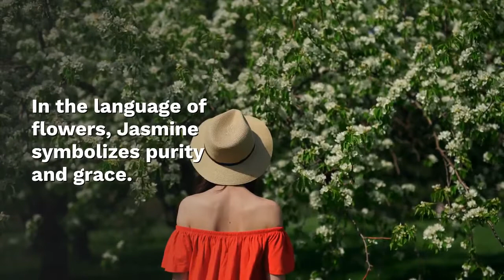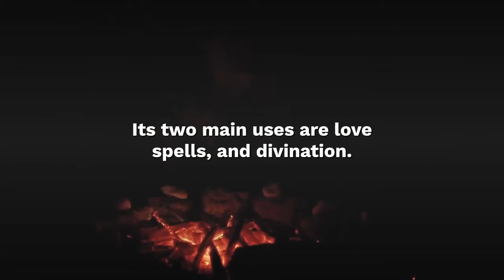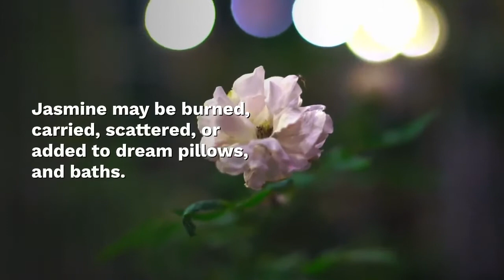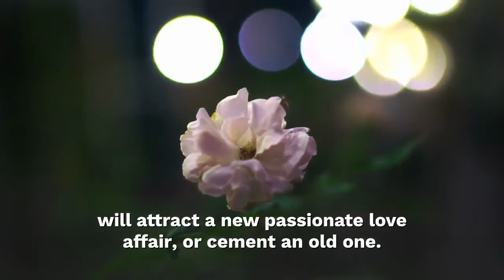Jasmine in Magick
Jasmine has long been a magickal plant. Discover how to use this amazing flower in your Craft practice.